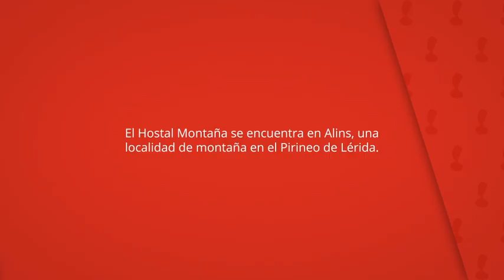Hostal Montaña, Alins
El Hostal Montaña se encuentra en Alins, una
localidad de montaña en el Pirineo de Lérida.

Están equipadas con TV de pantalla plana,
escritorio y armario.